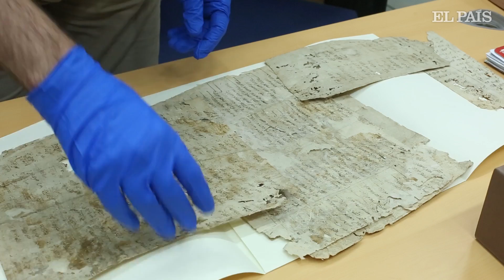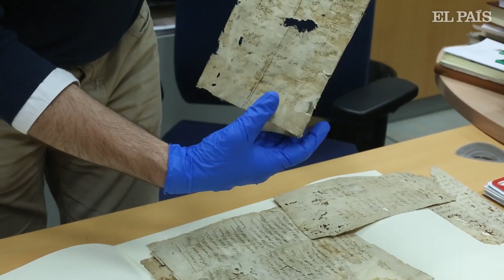El rastro escondido de los judíos medievales | Cultura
El investigador del CSIC Javier Castaño, experto en historia de los judíos, habla del proyecto Guinzé Sefarad.